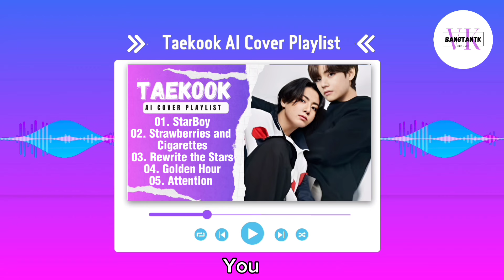No Subunit From The Company yet? Nah, We United them! Taekook AI Cover Compilation Playlist 'Unity'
Original Songs and Artists:

StarBoy : The Weekend
Strawberries and Cigarettes: Troye Sivan
Rewrite the Stars : Zac Efron, Zendaya
Golden Hour : JVKE
Attention : Charlie Puth

Hi 👋, Welcome to BANGTANTK Channel thank you for coming hope you enjoyed the video, and please kindly support this Channel by giving a thumbs up, subscribe and comment, see you in the next video 🙏😊